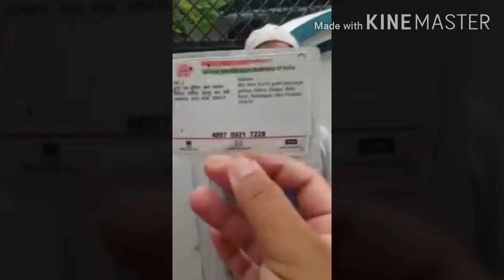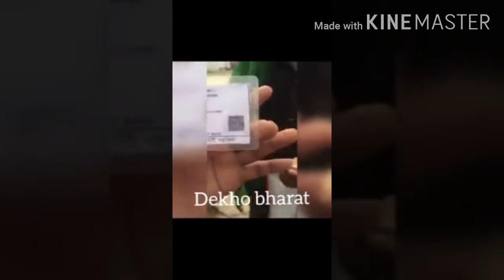Some poor people of india cheat like this एसे ठगते हे हमरे india के घरीब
This video is made for your entertainment only we dont claim any things happened in this clips

But we need to help the older (old age) poor  people because they dont have the potential to work